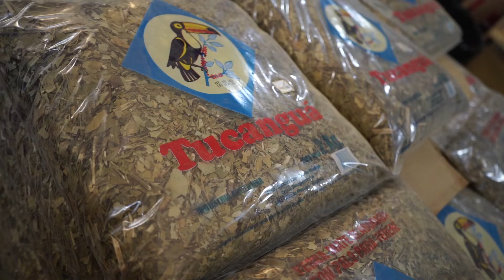COOPERATIVA PIONERA EN LA PRODUCCIÓN ORGÁNICA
La cooperativa de Ruiz de Montoya fue pionera en la producción de yerba mate con certificación orgánica.

Recordemos que actualmente en Misiones existen 1.100 hectáreas de yerba mate de producción orgánica y que se prevé que este año esa superficie se triplique.